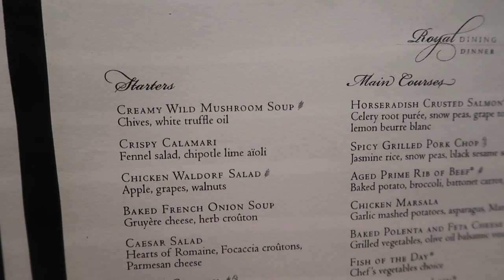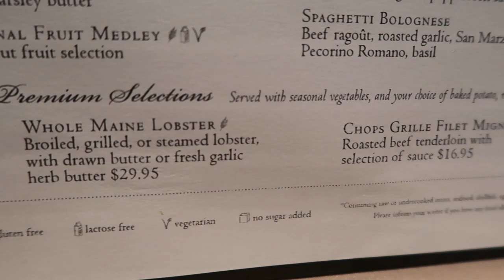Anthem of the Seas I Day 1 Part 2 l The Jersey Fam Adventures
We make our way to the top of the deck to set sail & see Anthem of the Seas go right under the Verrazano Bridge! We made reservations every night at the same time with my time dining and were placed in Silk! Our first dinner wasn't great and took a VERY long time, but we got to meet our wait staff who were amazing the entire trip!